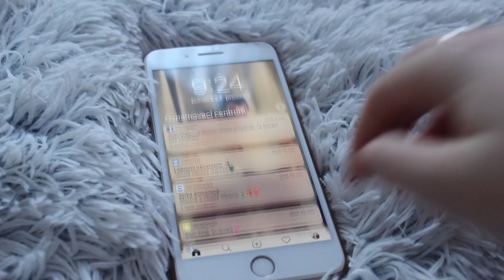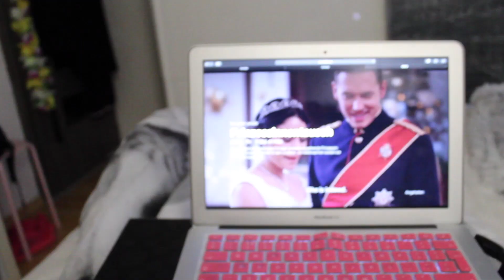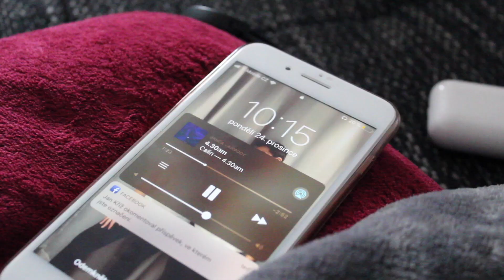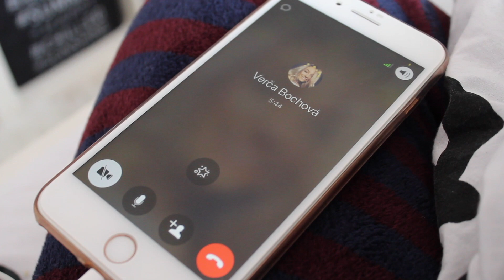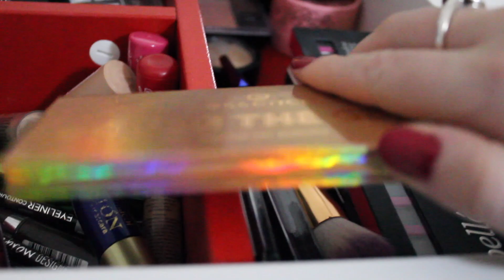VLOGMAS #3| Štědrý den 2018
NEJČASTĚJŠÍ OTÁZKY:
Čím natáčíš?
- Canon 1300D
Přes co stříháš?
- přes iMovie
Máš opravdové tetování?
- ano mám dvě
Píseň v intru?
-  Alvaro Soler- La cintura (REMIX) ft. FLORIDA, TINI

Jmenuju se Janča a tohle je můj život. Jsem 16-ti letá normální holka, která věří ve své sny a bojuje za ně. Můj velký vzor už několik let je Tini Stoessel a Jorge Blanco. Inspirují mě v několika věcech a jedna z nich je i YouTube, bez nich bych asi několik věcí nedotáhla dokonce. Naučili mě to že člověk by si měl věřit a být sám sebou a pokud se to nelíbí vašemu okolí, nic si z toho nedělejte:) nemůžete za to, že vás neberou takové jací opravdu jste
Děkuji ti jestli jsi mi dal/a like či pozitivní komentář, jsem vděčná za tvoji podporu a ještě jednou velké díky!